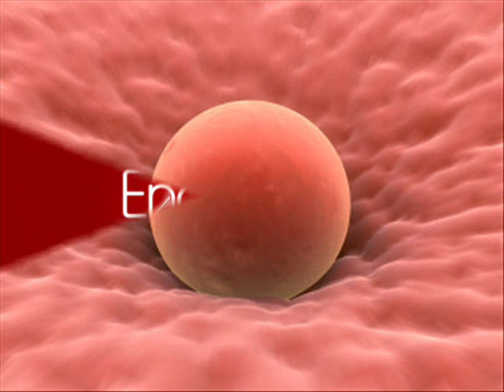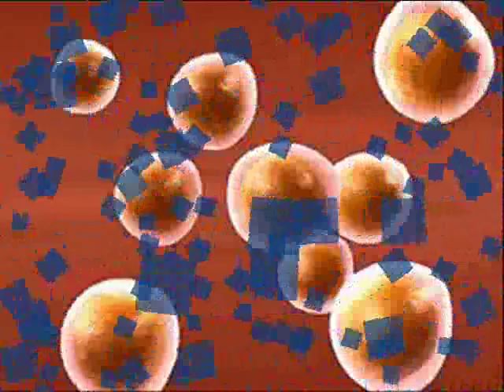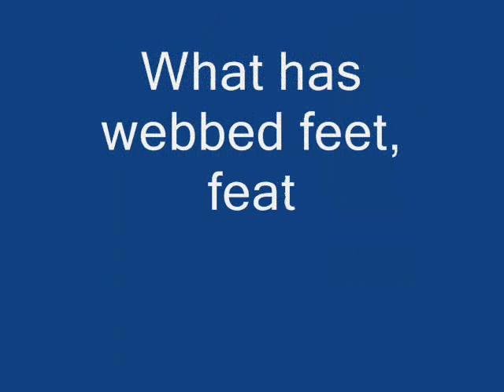Joe Jammer, Heteropaternal Superfecundation, From the musical 'Bite Me!'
Joe Jammer- Heteropaternal Superfecundation

HETEROPATERNAL SUPERFECUNDATION
Mama Drak has just broken the news to the twins:They are NOT identical and have 2 different dads...Count Dracula and the gravedigger.

Mama Drak: There probably aren't words to describe your emotions, boys!
Iggy: On the contrary! There are 2 very good words. Am I right, DOOF?
Doof: Yeah,let's tell 'em what they are...
Iggy and Doof:  Right.

(CHORUS)
Heteropaternal superfecundation
It's a medical occurance during ovulation
End result: Twin sons...2 different dads
Heteropaternal Superfecundation
Sperm didle idle idle...(3X)
 (VERSE 1)
It really is world class
How we  came to learn
Mama's eggs were  fertilized by 2 different sperm
Common in dogs and cats
 Quite rare in bats
If you don't believe me
You can even Google that!
Yes!
(ChORUS)
Heteropaternal superfecundation
Heteropaternal Superfecundation
Sperm didle idle idle...(2X)
(VERSE 2)
Doofus: I really didn't understand a single word you said
Iggy: That's why we call you "Doofus", you crazy knucklehead!
The fact  we're  not identical is all you need to know
Our mother couldn't control herself 500 years ago...
Yah!
(CHORUS)
Heteropaternal superfecundation
A medical occurance during ovulation
Heteropaternal Superfecundation
Spoken: You know, your really CAN say it backwords. which is:
NOITADNUCEFREPUS LANRETAPORETEH, but that may be taking it just a  bit too far, don't you think?
UNBATTEDLY!

                                                                                                                                                                                                                                                       (VERSE 3)                                                                                                                                                                                                                                             So, when that Bat has got our tongues( IGGY and DOOF  finger pointing at MAMA DRAK)
                                                                                                                                                                                         And we're in disbelief
We'll find a way to cheer us up and rid us of our grief
What better way
On our birthday
Than with a Vampire Joke...
Iggy: What has webbed feet,feathers,fangs & goes 'quack, quack'?
Doof: Count Duckula!
BOOOOOOOO!!! ( AUDIENCE)
Iggy: What's a Vampires favorite type of beer?
Iggy and Doof: Blood Light!
(CHORUS)
Heteropaternal superfecundation-(4X)
Yah!
END